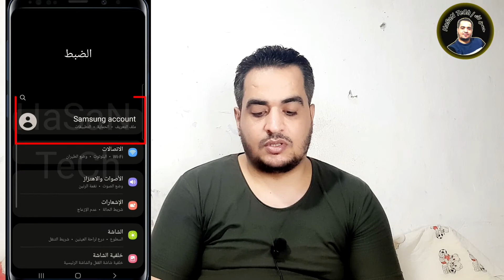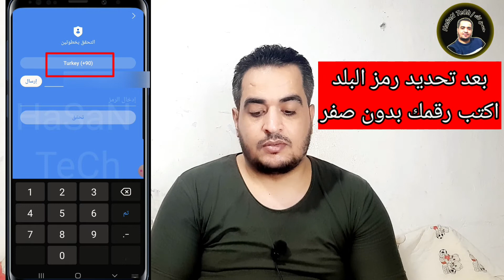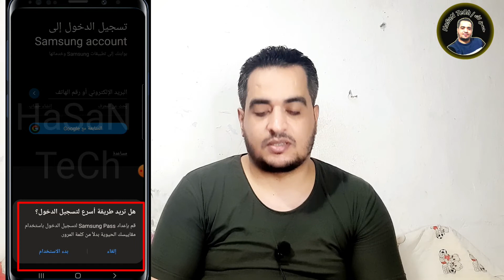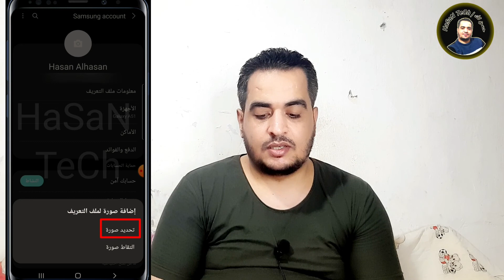طريقة انشاء حساب سامسونج اكونت جديد 2021 | وشرح اهم ميزات حساب samsung account